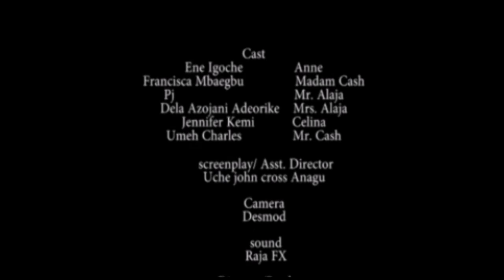Rejected - episode 4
Anne and Celina are travelling to Dubai under fake identities to work for some strangers. Is it safe?
Find out in this new episode!

Executive producer: Grace Osakue (Girls' Power Initiative)

This webcast has been produced thanks to the Girls' Power Initiative (GPI) Nigeria in the framework of the Don’t Pay With Your Life campaign which is implemented by ECPAT France, GPI and the MIST.

The Don’t Pay With Your Life project is a campaign that encourages information sharing, constructive dialogue and debate on the prevention of human trafficking in Edo State, Nigeria and France.

The content of this publication is the sole responsibility of ECPAT France and GPI.